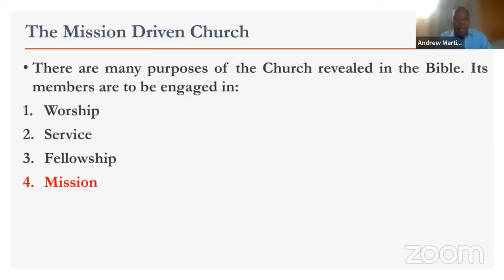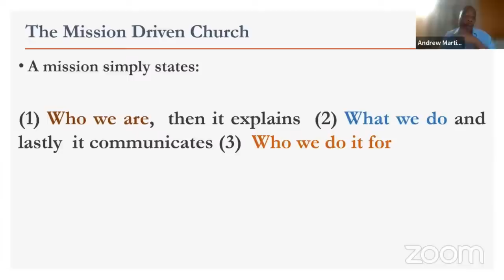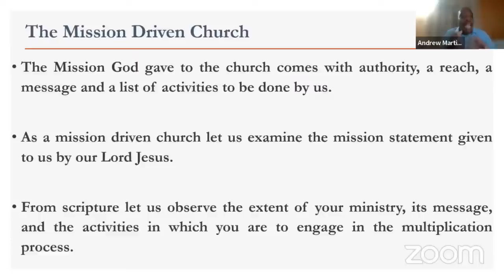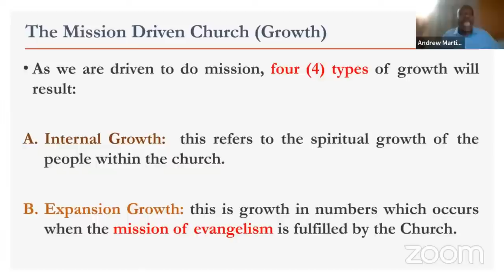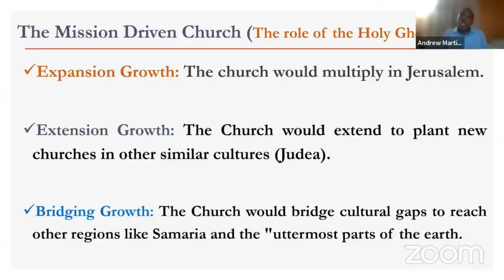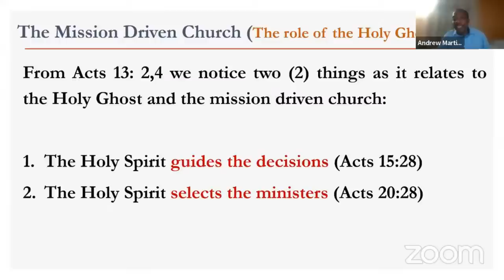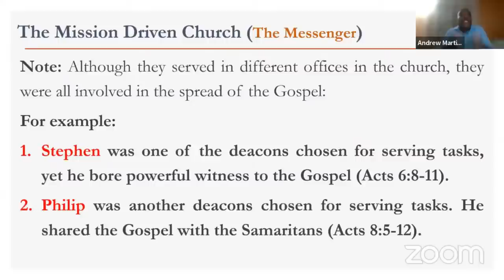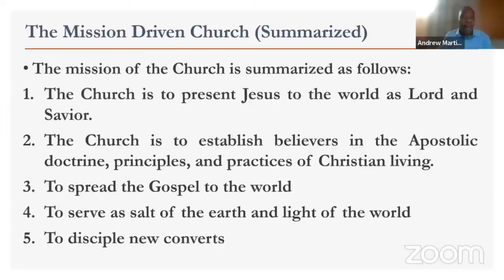October 25, 2023 Wednesday Bible Study [Elder Andrew Martin] "The Mission-Driven Church Pt 1"